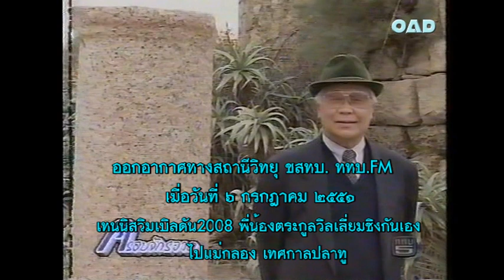ม ร ว ถนัดศรี 25510706เชลล์ชวนชิม ร้านบะหมี่ ตลาดหุบร่ม สมุทรสงคราม ปลาทูอร่อย